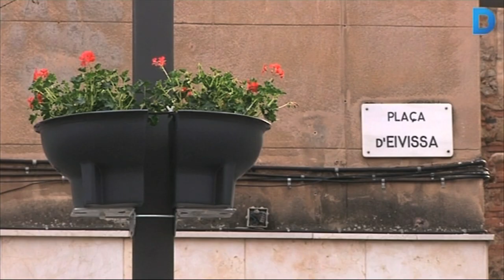El casc antic d'Horta s'omple de flors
El Pla de Flors del Districte d'Horta-Guinardó per la plaça d'Eivissa i entorns ha de servir per millorar la qualitat de l'espai públic del casc antic del barri. S'emmarca dins del conjunt d'actuacions que ha fet el consistori per incrementar la superfície de verd de la ciutat, especialment en els indrets més allunyats dels parcs i espais naturals. Més informació